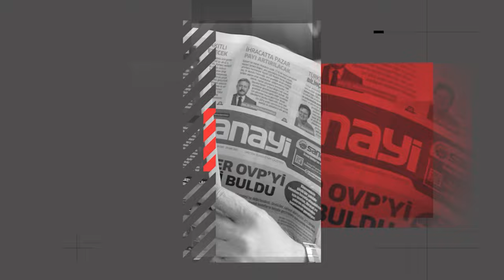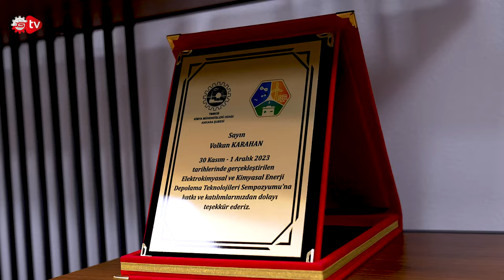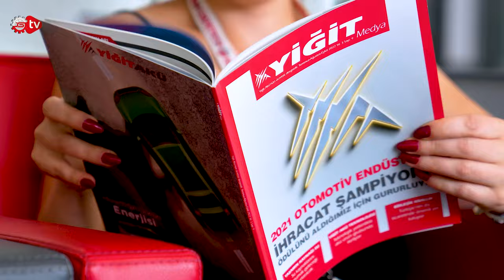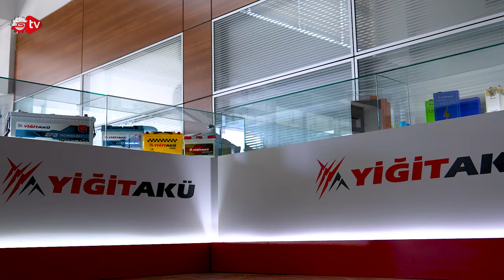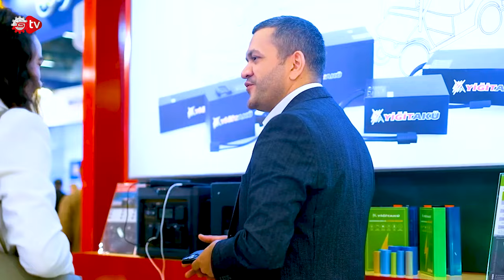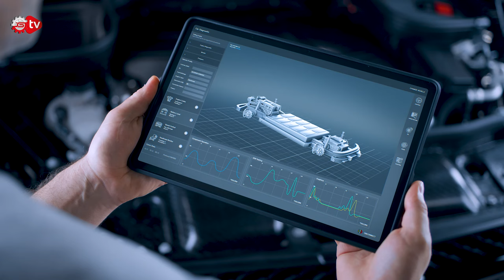Enerjinin Olduğu Her Yerde | Yiğit Akü Genel Müdür Yrd. Volkan Karahan Sanayi Tv Kanalına Konuştu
Sanayi Tv ekibi olarak Ankara Ahi Evran OSB’de yer alan Yiğit Akü’yü ziyaret ettik. Yiğit Akü’nün Genel Müdür Yardımcısı Volkan Karahan ofisinin kapılarını bizlere açtı. Yiğit Akü hangi alanda hizmet veriyor, ileri batarya teknolojisi nedir, firmanın gelecek dönem hedefleri nelerdir, Volkan Karahan tüm bu soruların cevaplarını muhabir arkadaşımız Ceylan Köseoğlu'na anlattı. Dünya akü sektöründe adından söz ettiren Yiğit Akü A.Ş, ileri teknoloji üretimleri ve AR-GE çalışmaları sonucunda elektrikli araçlar için lityum bataryaları üzerine yatırımlarını sürdürüyor. Global pazardaki etkinliğini sürdürülebilir kılan Yiğit Akü şimdilerde borsada işlem görmeye devam ediyor. Daha detaylı bilgi için videomuzu izleyebilirsiniz, keyifli seyirler dileriz..